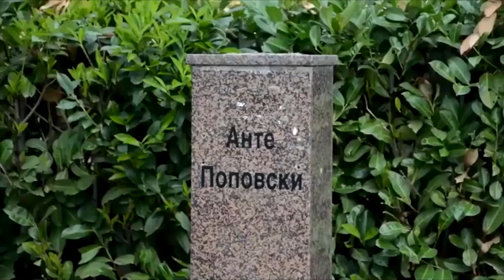Исчезна бистата на поетот Славко Јаневски од Алејата на поетите во Струга